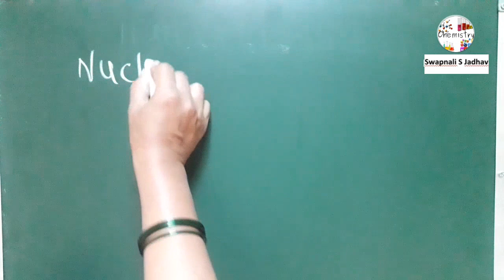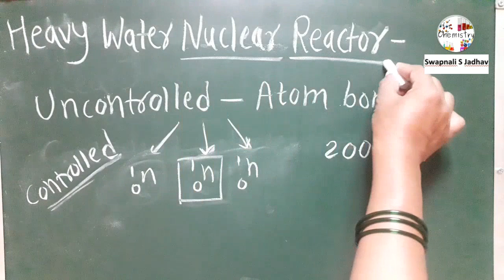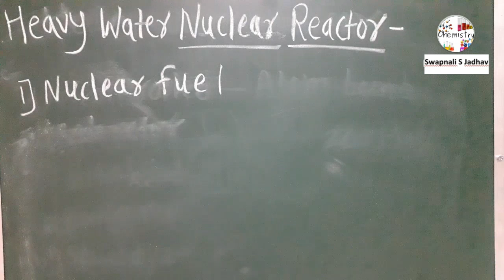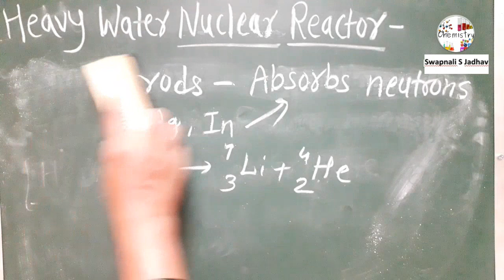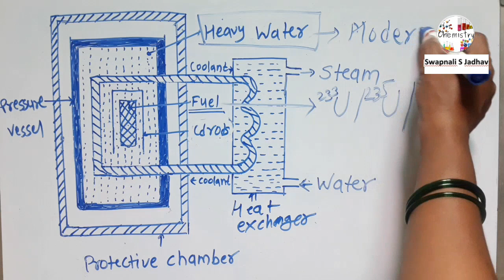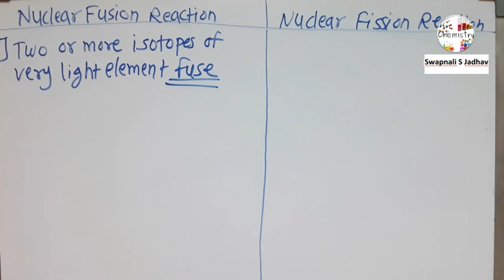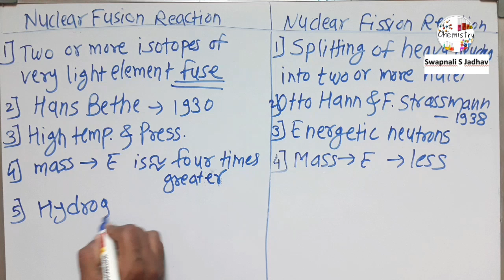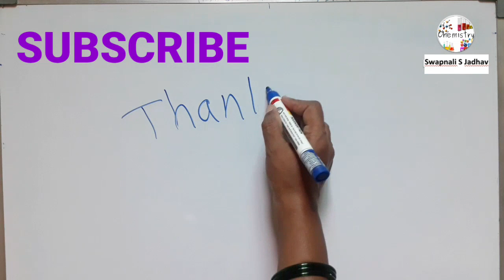Nuclear Chemistry:Heavy Water Nuclear Reactor,Difference between Nuclear Fusion and Nuclear Fission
Inorganic Chemistry
Nuclear Chemistry:
1) Heavy Water Nuclear Reactor
2) Difference Between Nuclear Fusion Reaction and Nuclear Fission Reaction

This is the fifth part of Nuclear Chemistry topic. For other points of this topic you can see my other videos on my "Swapnali S Jadhav" Channel.

This video is for T.Y.B.Sc. students.
If you have any questions about the video please comment in comment box.

Heavy water nuclear reactor is used to get nuclear power. It consists of five components :
1) Nuclear Fuel - Fissile materials are used as nuclear fuel.

2) Moderator - Moderator are used to slow down the fission neurons.
e.g. Heavy water, Beryllium, Graphite, etc.

3) Control rods - Control rods are used to absorb neutrons.
e.g. Boron rods, Cadmium rods, Indium rods, etc.

4) Coolants / Cooling agents - Coolants are heat transfer agents.
e.g. Water, carbon dioxide gas, heavy water, etc.

5) Protective Chamber/ Shield - It is made up of cement and concrete.

                                      - Swapnali S Jadhav